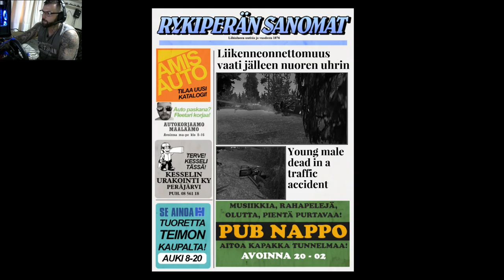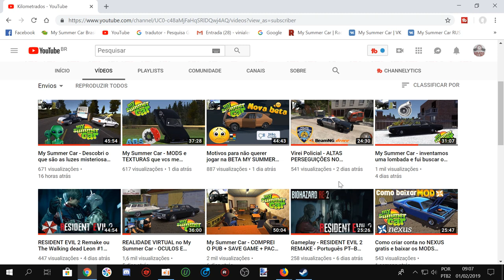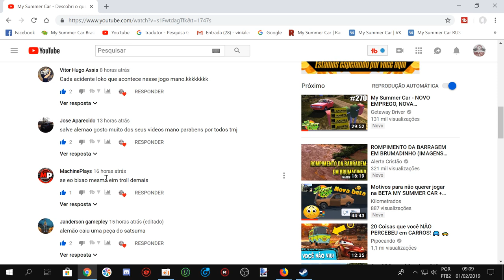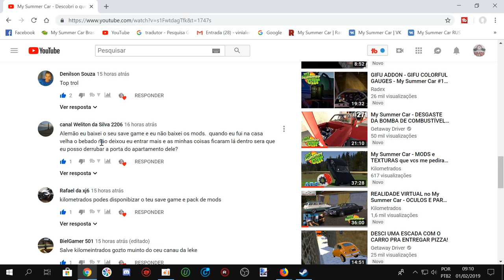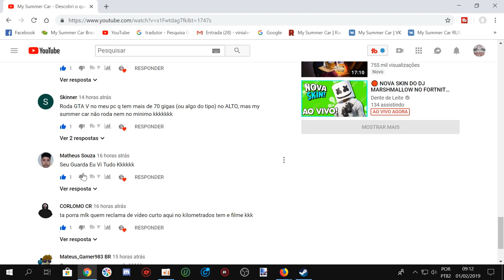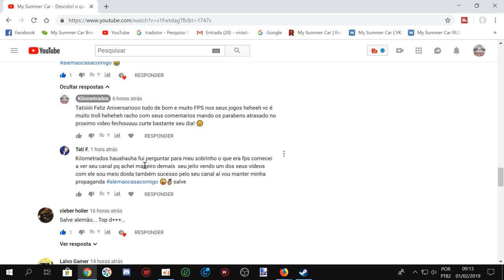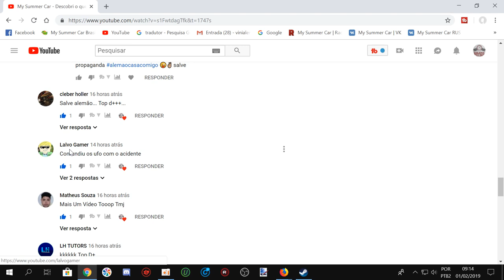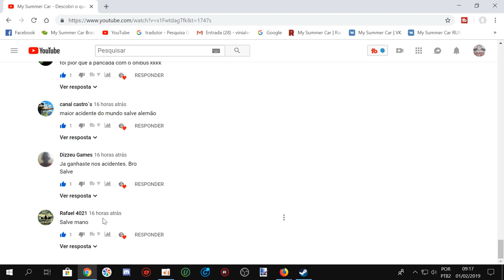My Summer Car - Achei um carro Xuning abandonado de um celeiro já que o satsuma foi apreendido!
My Summer Car - Achei um carro Xuning abandonado de um celeiro já que o satsuma foi apreendido no episodio anterior e agora precisamos de uma casa nova pois a mansão foi pra leilão! kkkkkkkkkkkkk

Meu instagram @vinialemaoo (não vejo mensagens)

EQUIPE KILOMETRADOS

➨ OS INSANOS

CANAIS PARCEIROS